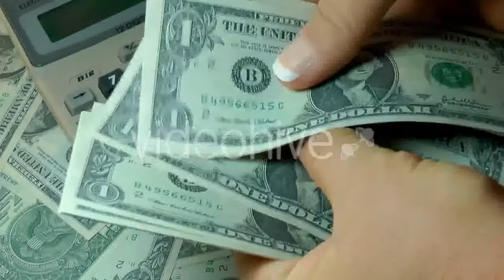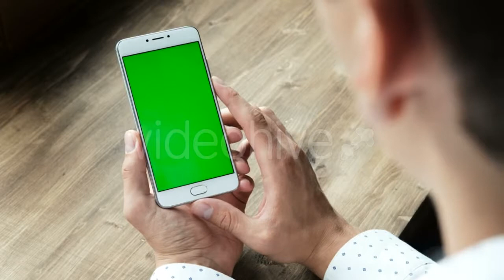Cooking Fish On Barbeque - (food) | Stock Footage Mega Pack +40 items